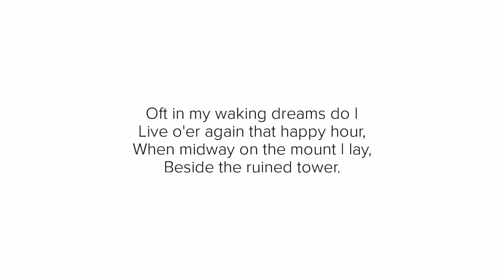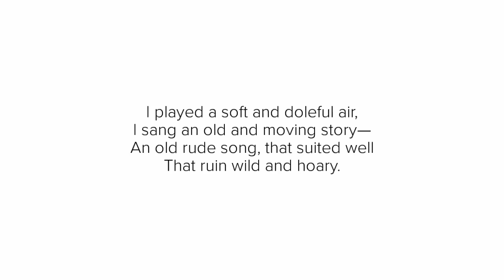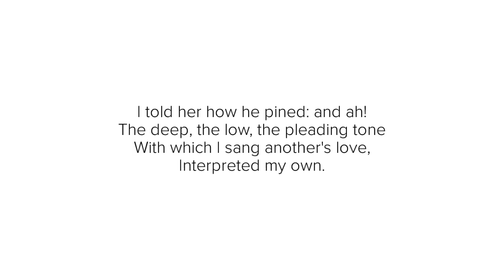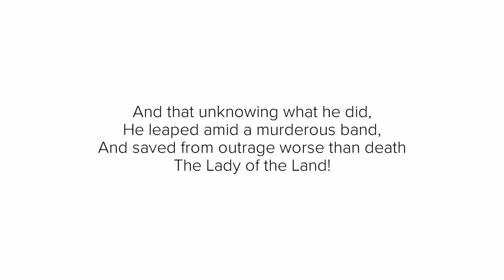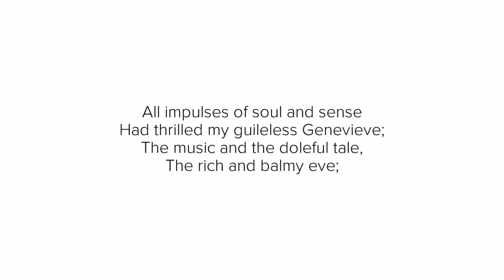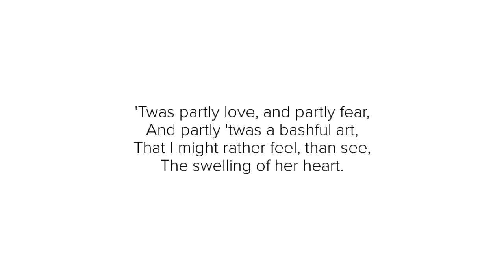“Love” By Samuel Taylor Coleridge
A poetry reading of “Love” by Samuel Taylor Coleridge.